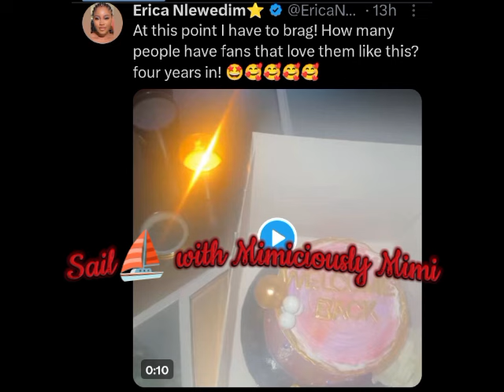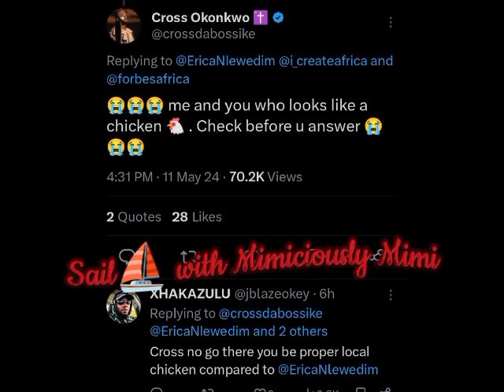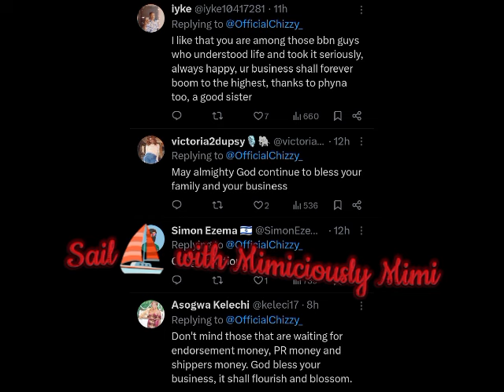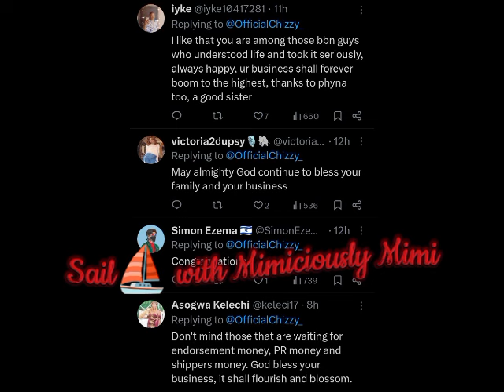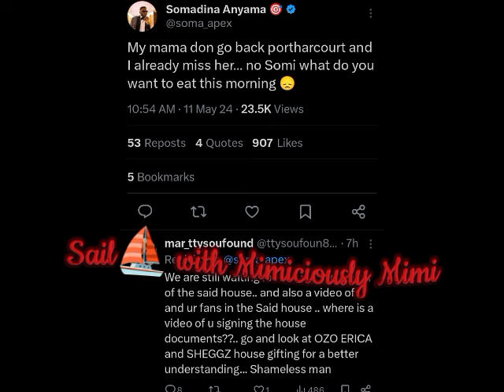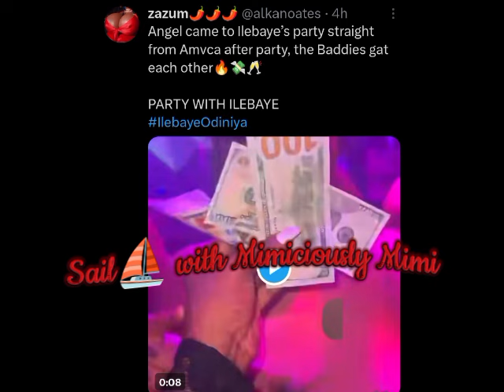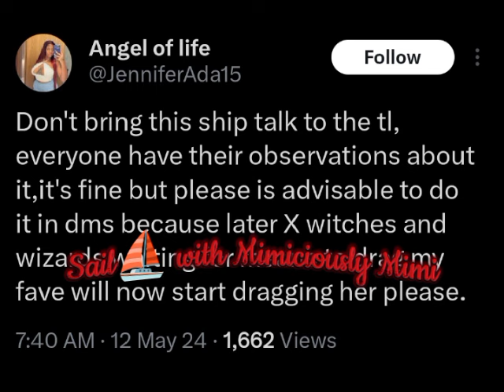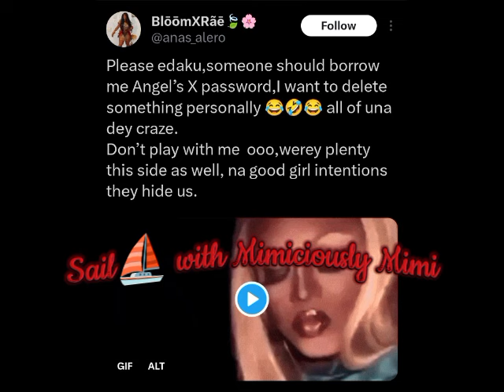NETIZENS REVEAL ON THE GIMMICK ANGEL AND SOMA ARE PLAYING AS THINGS UNFOLD WHILE THE SOMGEL FANS